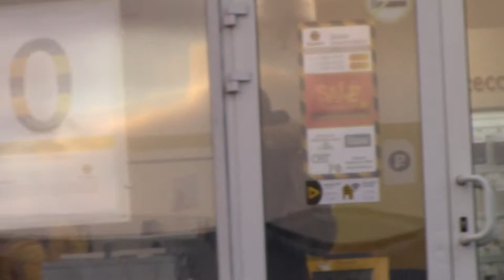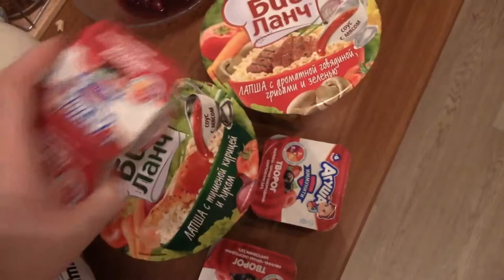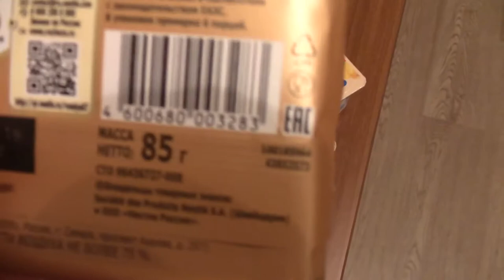VLOG Прогулка в банк за детскими + обзор покупок + делаем десерт